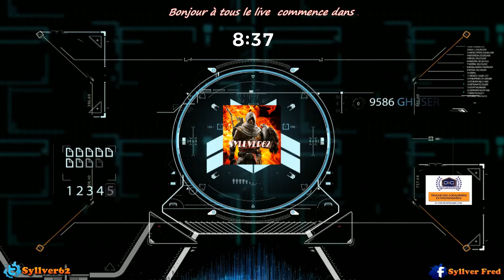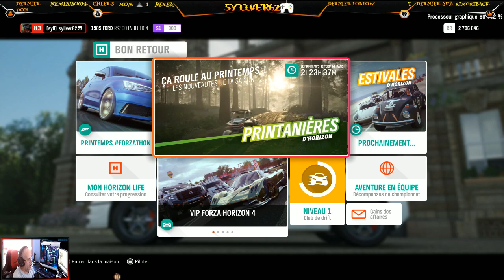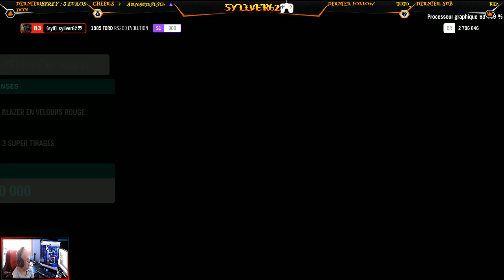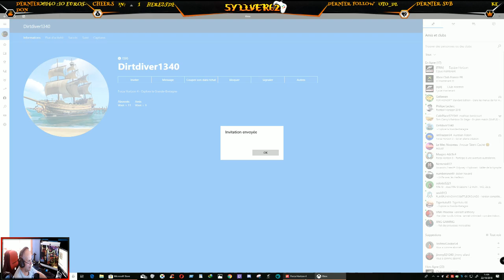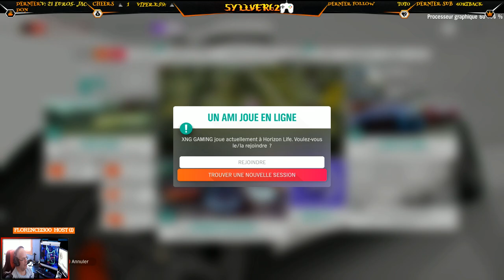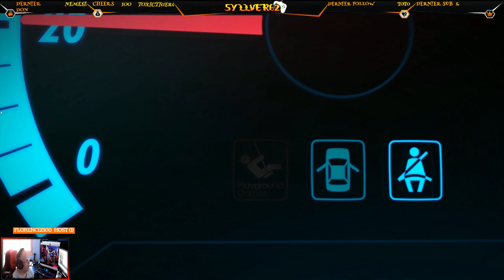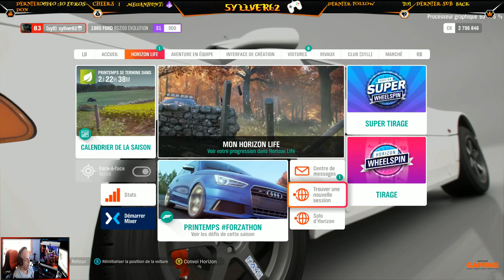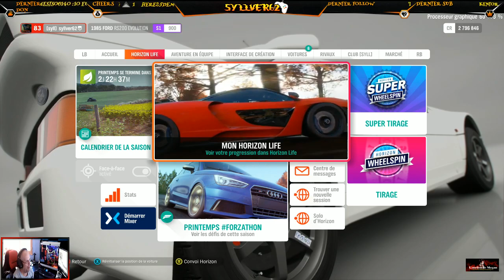[720/XBOX/FR]En route pour la découverte de Forza horizon 4